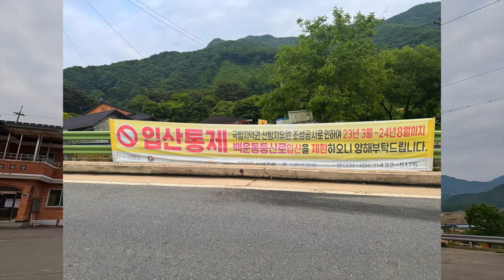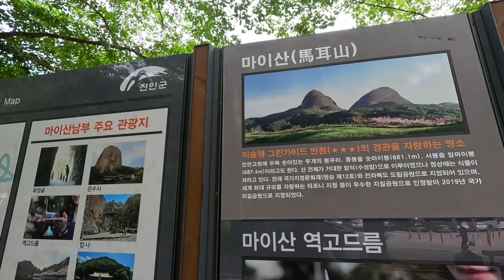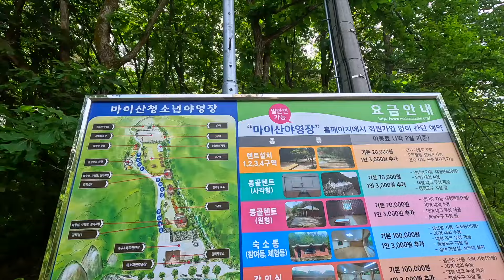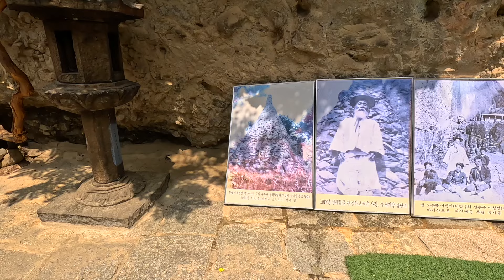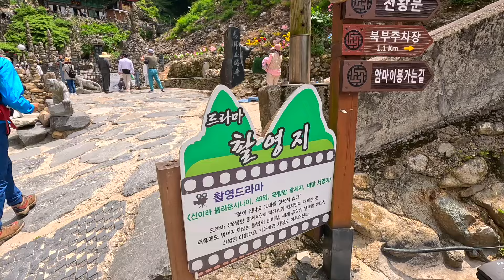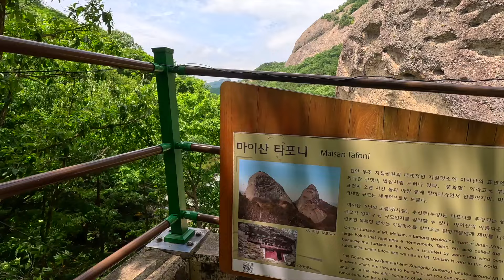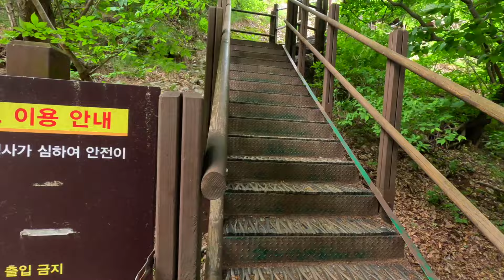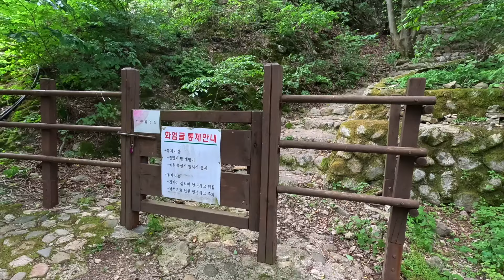[5월] 진안 마이산 뷰가 보이는 박지를 찾아 왔는데... / 진안 마이산 / 성수산